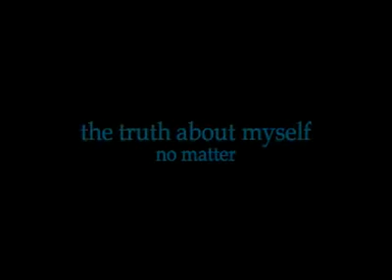Dance on Values